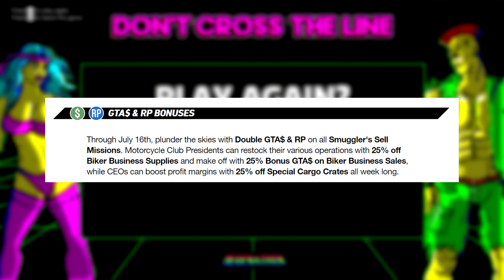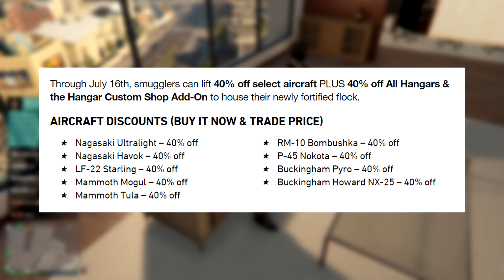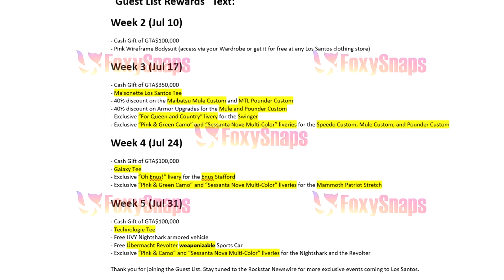The FINAL Week Before the Nightclub DLC Releases in GTA Online